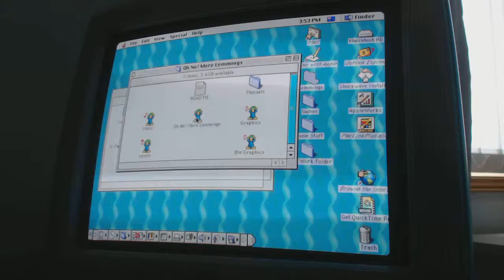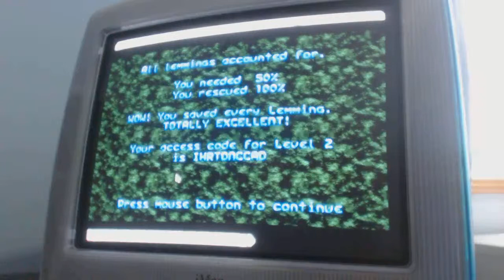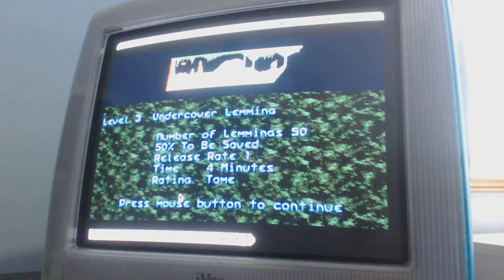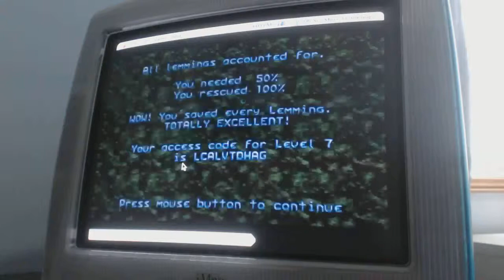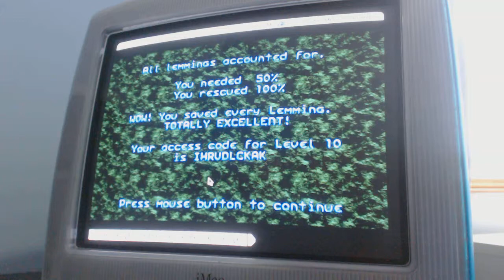Oh No! More Lemmings - Tame Level 1-10 - Mac OS 8.5 - Gameplay Walkthrough Part 1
Oh No! More Lemmings
Tame: Level 1-10

Note: If you hear a lot of noise that's because I'm using a Hockey Puck Mouse, It's a bit difficult to navigate around, I be switching to Apple Pro Mouse for original Lemmings Gameplay, stay tuned.